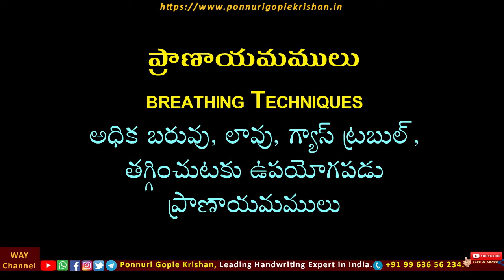Breathing Techniques For Weightloss, Gastrouble, Acidity Problems|Part 19 |By.Ponnuri Gopie Krishna.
He had achieved more than ten years of experience in teaching Good Handwriting. And Conducted many workshops in more than 1800 educational institutions throughout, and taught good handwriting to more than 4,00,000 people successfully.
 His Intention to take this Good handwriting awareness program to more than 10 Million people.
1. With a good research and many practice lecturers, according to Graphology introduced 6 rules technique.
2. It’s simple and new method for good, permanent Handwriting and helps to improve your Writing speed.
3. He tried to cover some Graphology techniques which also controls our emotions and how Handwriting controls our mind in our actions.
4. It helps the people not yet improved Handwriting even though practiced many Handwriting books for years.
5. By day to day scheduled program with daily 10-15 minutes practice taught in this Videos.
6. Anyone may change bad Split or Cursive Handwriting to good Handwriting in just 10 days.

As Yoga Expert more than 20 years experience on Yoga Dhyana Sadhana.
His Intention everyone should be Happy with Health and mental peace.
7. This is specifically developed for the age group of 9 years and above age people.
9. Also share our videos in various social site platforms if possible so that you can participate in our mission Good Handwriting for all